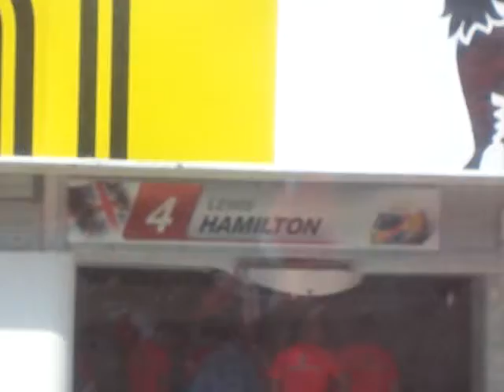McLaren box after victory F1 GP Hungary 2012